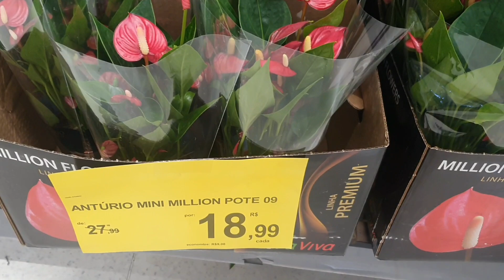FEIRA DE PLANTAS NO CARREFOUR DA TORRE-RECIFE